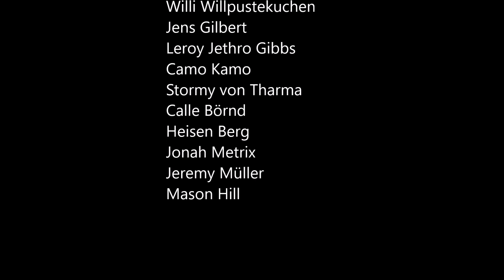Arma 3 | LiveYourLife | Kill Montage #33 | Gustav Smith